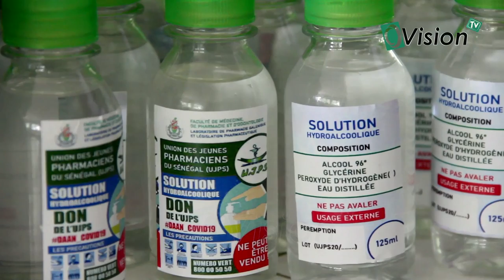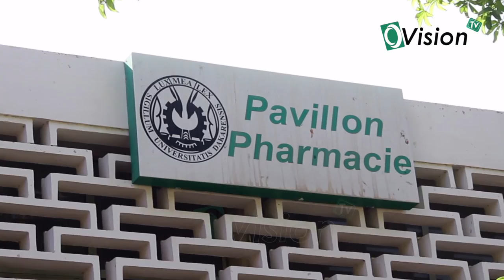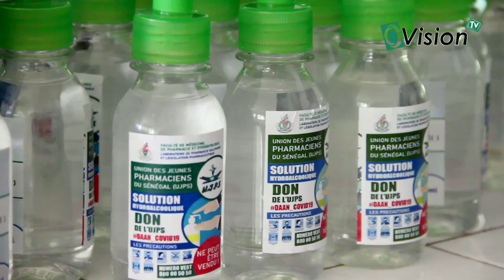L'union des Jeunes pharmaciens du Sénégal, préparations de solutions hydro-alcooliques...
L'union des Jeunes pharmaciens du Sénégal(ujps) contre le covid19  avec des préparations de solutions hydro-alcooliques pour les nécessiteux.